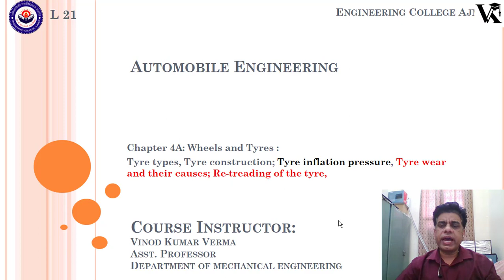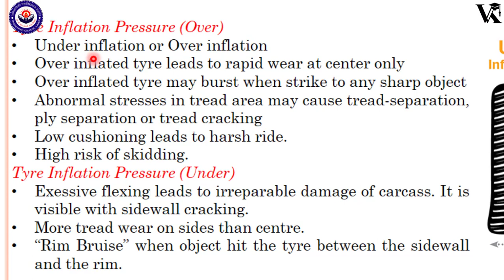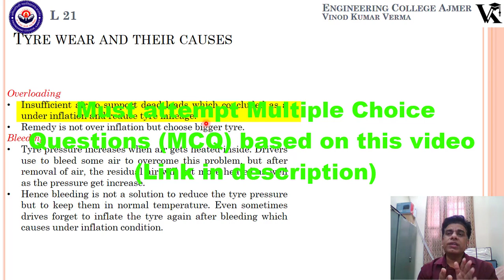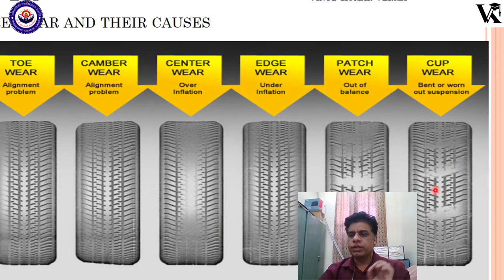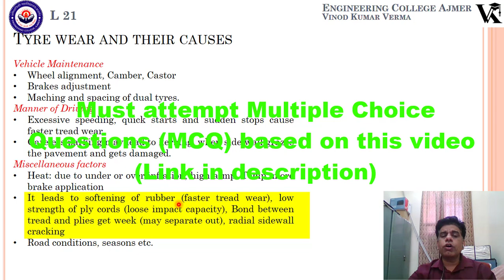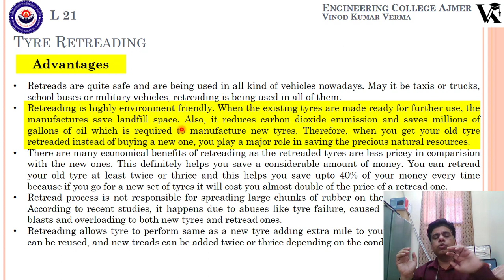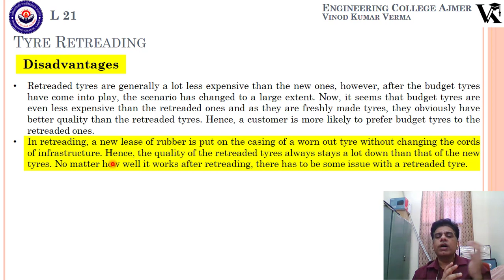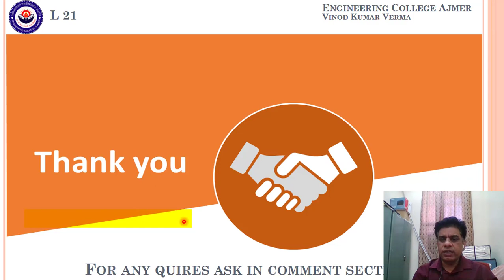AE Lec21 | Tyre Wear causes and remedies | Retreading of Tyre | VKVSir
Download PDF/PPT and Quiz of every video from my Full Course.

In this session, you will get to know about all possible tyre wear possibilities, its effect and how to get rid of them. We will also cover the tyre retreading process, its advantages and disadvantages.

Automobile Engineering Complete Course